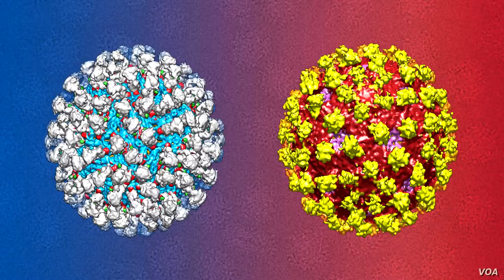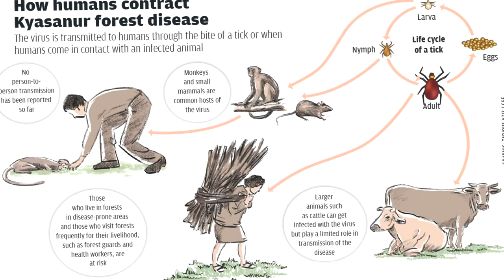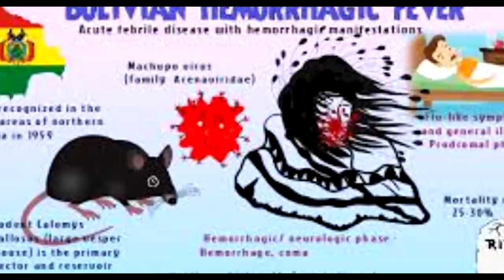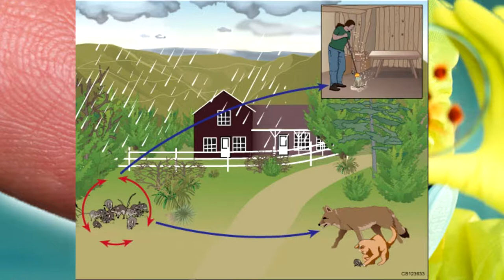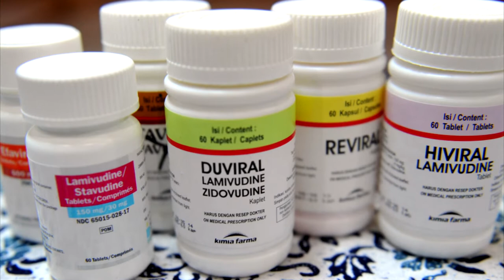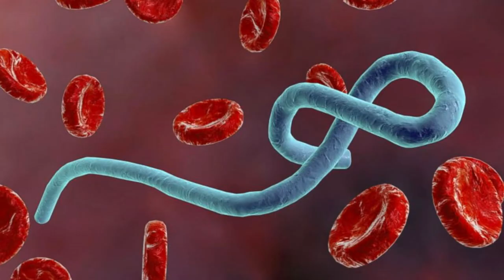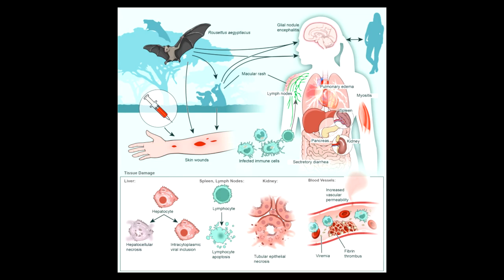A Világ Leghalálosabb Vírusai